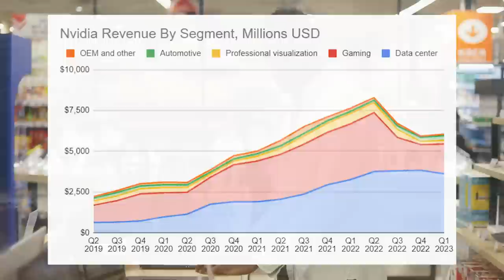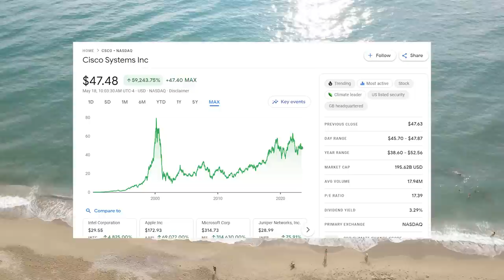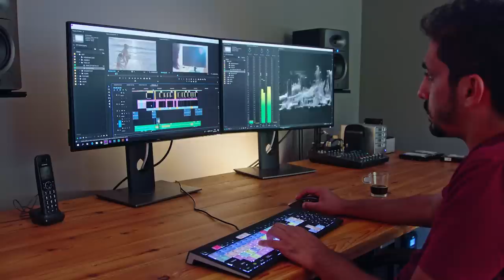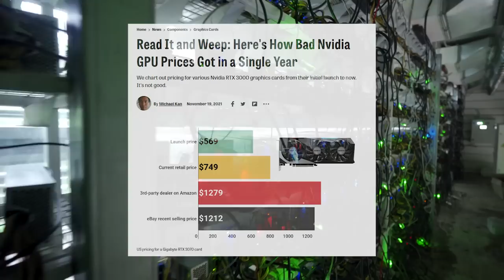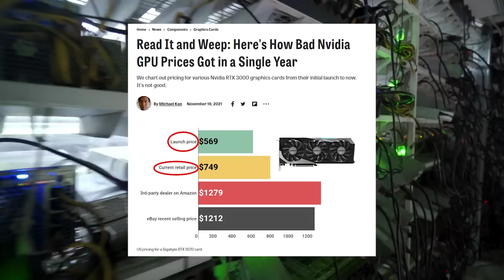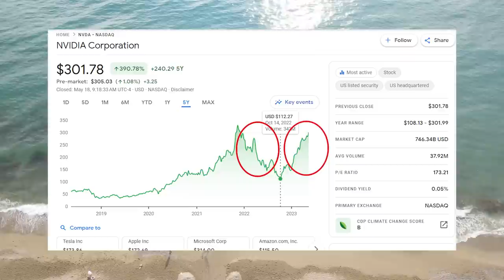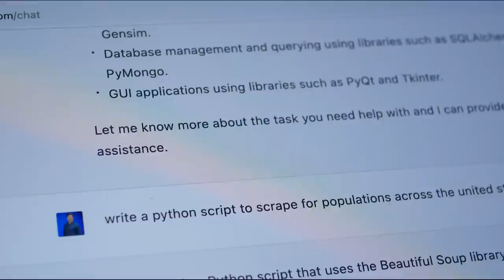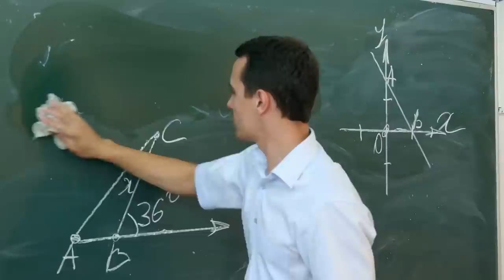The Absurdity of Nvidia's Valuation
Limited time: get 5 free stocks when you sign up to moomoo and deposit $100 and 15 free stocks when you deposit $1,000.

In this video, we delve into the fascinating world of Nvidia, the semiconductor company that has taken the market by storm. With a staggering market cap of $750 billion, Nvidia has become the 6th most valuable company globally, surpassing giants like Berkshire Hathaway, Meta, and Tesla. However, the intriguing part is that despite its impressive market capitalization, Nvidia doesn't even rank in the top 100 in terms of revenue and net income.

Join us as we explore the valuation of Nvidia, which becomes even more astonishing considering the current historic chip glut and the drastic decline in PC sales over the past two decades. Despite these challenges, Nvidia's revenue has dropped nearly 30% since its peak last year, and its net income has been halved due to falling GPU prices.

We'll also examine the unique phenomenon of "pandemic round trips" experienced by many technology stocks, including Nvidia. While the company faced a 65% decline in share price and diminishing profits in 2022, its stock has more than doubled in recent months, nearly reclaiming its pandemic highs. Surprisingly, this rally can be largely attributed to the hype surrounding Chat GPT and generative AI, as generative AI models heavily rely on Nvidia's graphics cards for their immense computing power requirements.

Drawing parallels to Cisco, the internet infrastructure giant of the dot com era, we analyze the similarities between Nvidia's position today and Cisco's during the late 90s and early 2000s. Cisco experienced an explosive increase in revenue as companies scrambled to connect to the internet, leading to an unjustifiable bubble in its share price. When the bubble burst, Cisco's stock plummeted by 90% and has struggled to recover even after two decades.

The question arises: will Nvidia suffer a similar fate, or is this time different? Join us as we explore the prospects and potential risks associated with Nvidia's soaring share price and evaluate whether it can withstand the test of time and market fluctuations. Discover whether Nvidia truly holds the key to benefiting from the forthcoming AI gold rush or if caution is warranted.

Don't miss this insightful analysis of Nvidia's past, present, and future.

0:00 - 2:45 Intro
2:45 - 5:30 What Nvidia does
5:31 - 8:03 The bubble pops
8:04 Overhyped?